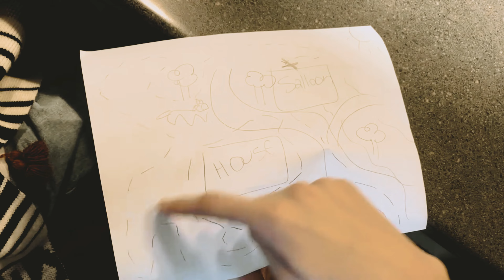The Nice, The Jerk, and The Unattractive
A Cousins Productions Film

Inspired by westerns such as The Good, The Bad, and The Ugly.
None of the audio used in this video belongs to us.